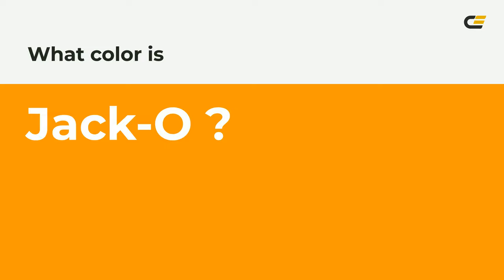Jack-O color fb9902 hex Cool Orange color fb9902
What color is Jack-O ? fb9902 hex, Cool Orange color fb9902

Hex fb9902 Color Code is also known as Jack-O color

Hex fb9902 Color code in RGB color code model is created after adding 98.43% red color, 60% green color and 0.78% blue color.
Hex fb9902 Color code in CMYK color (process color) code model is generated after subtraction of 0% cyan, 39% magenta, 99% yellow, 02% black.